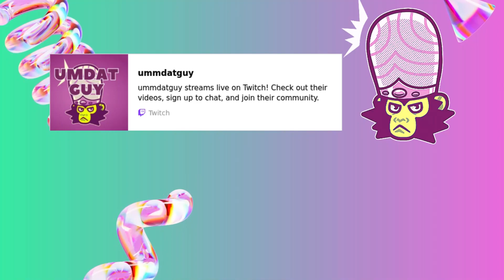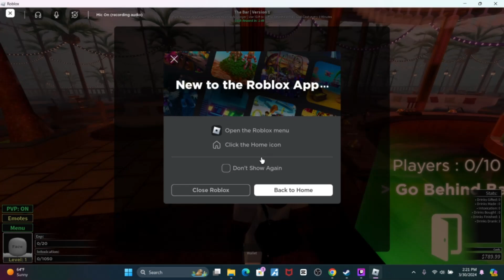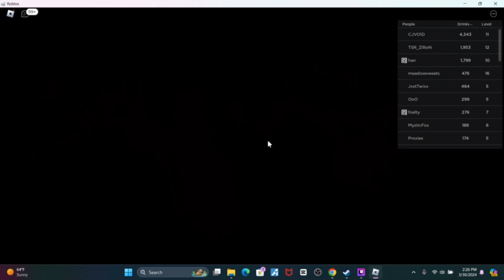HE SELL FEET PICS MIC UP